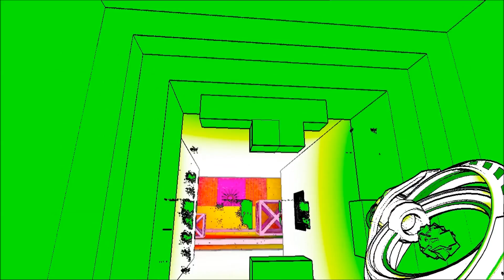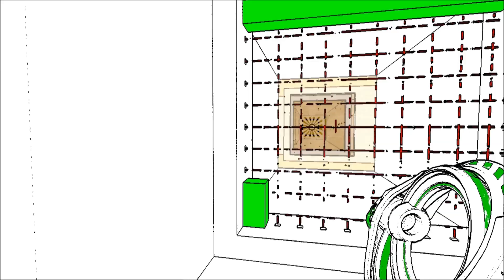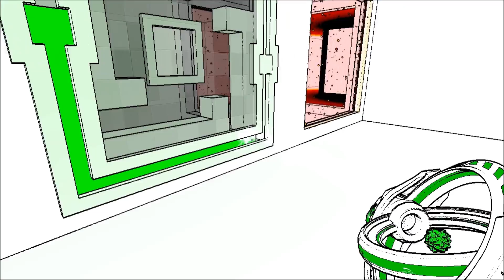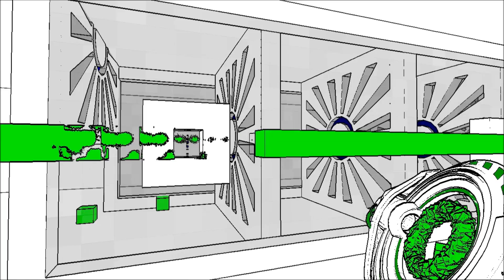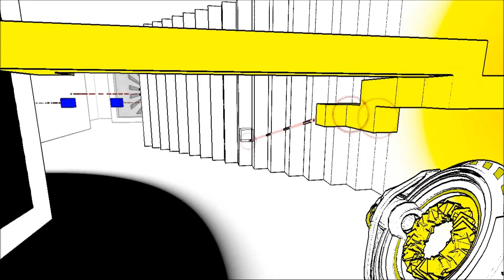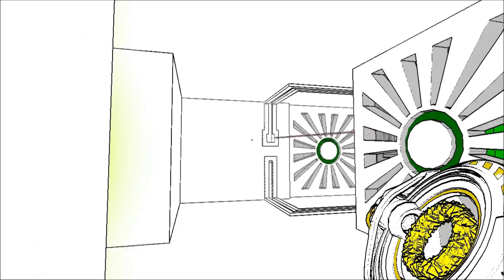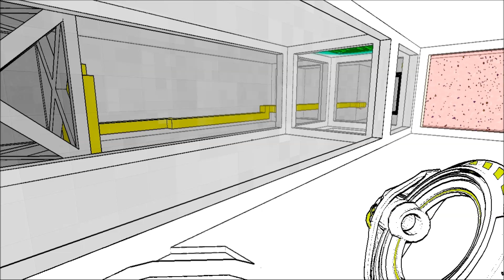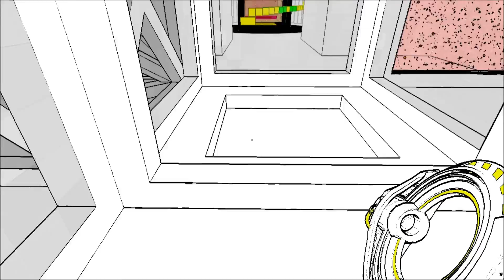Let's Play: Antichamber - Ep. 5 - Yellow is the New Green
We also find a room that tells the history of the gun thing we have.